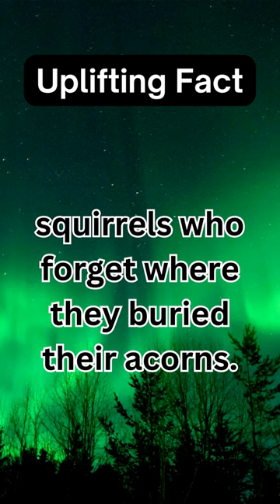Hahaha That Is Too Funny!!!